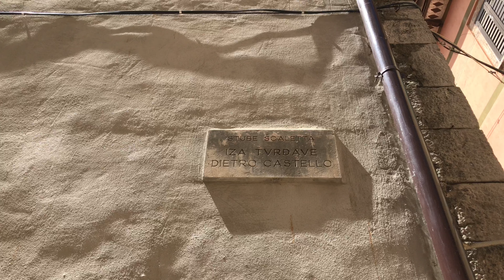ХОРВАТИЯ, РОВИНЬ - ГОРОДОК КОТОРЫЙ СТОИТ ПОСМОТРЕТЬ